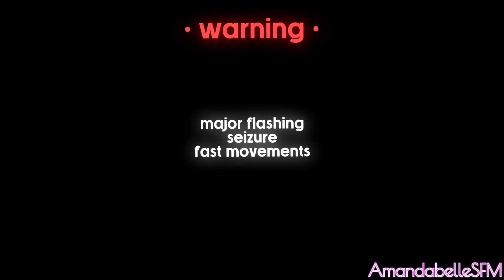Bravoclap | Animation MEME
⚠ WARNING! ⚠
Flashing lights, Seizures

just did a random thing I'm really into. it took a while for me to edit while in the background. I also rendered it with better quality

My OC's featuring:
Amandabelle
Programs

Source Filmmaker (animating)
Wondershare Filmora (editing, rendering)
any comments that includes hate, negative, nasty, drama, or spam will be reported if this happens. and I don't take harsh criticism! don't ever come to this channel if your a hater or anti-furry. if your don't enjoy my content, don't say anything mean. I just make animation content for fun whenever I wanna make something! if any of my videos has been reuploaded without permission, it will be reported as stolen and will get a copyright strike!

2022